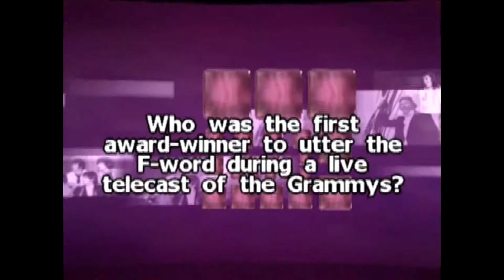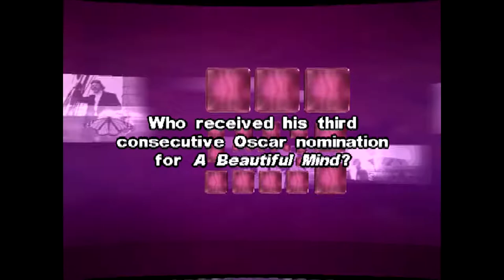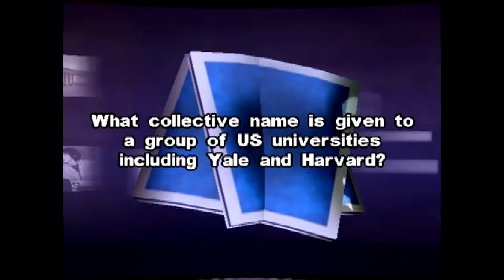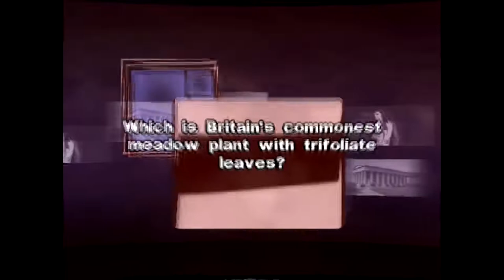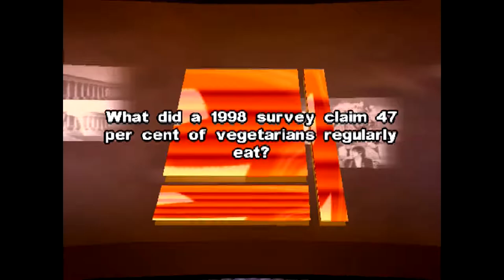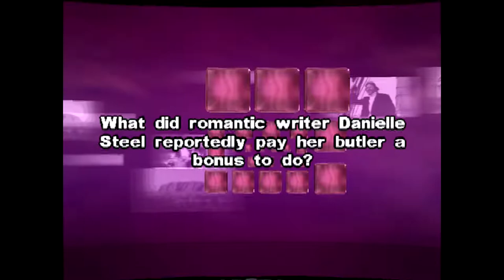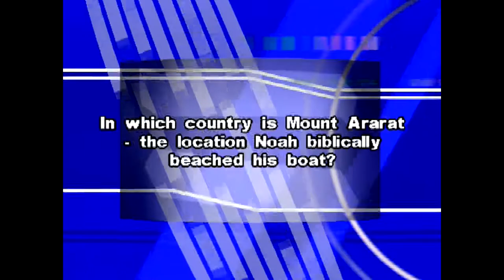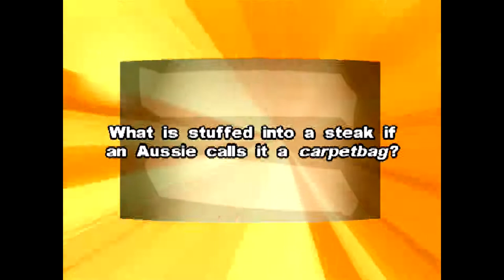Trivial Pursuit: Unhinged [PS2]: Licensed Video Games #348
Having mentioned it last week (and in preparation for next weeks slightly mad set of episodes), I thought it a good time to dig this off the shelf to try it out. As it is, unfortunately, it's a really lousy single-player experience, but the production values aren't terrible. I'm not really sure an online version of this game works on a Playstation 2, but maybe it was brilliant!